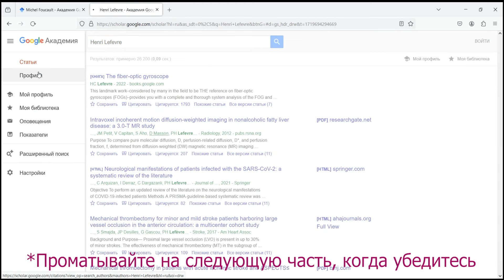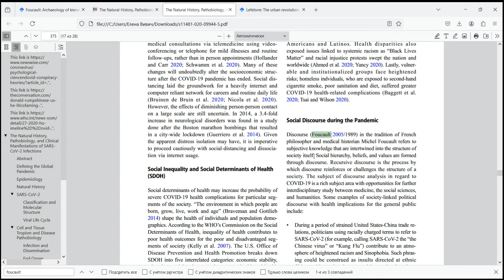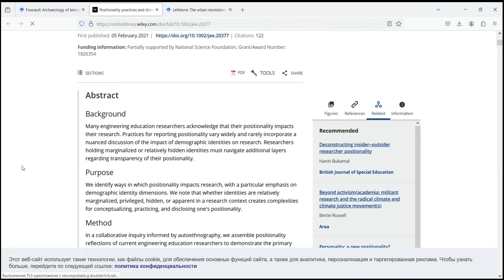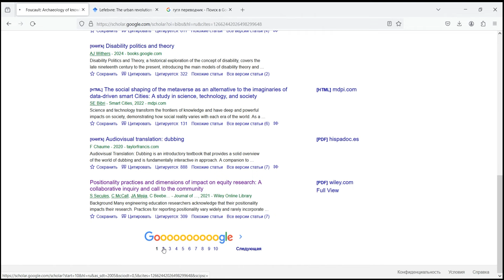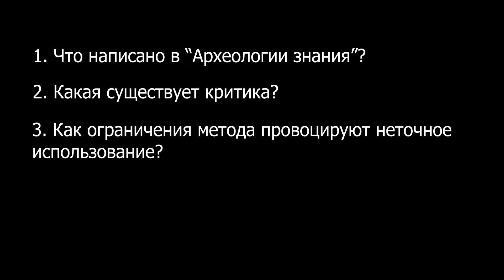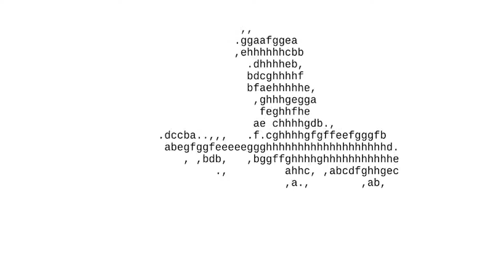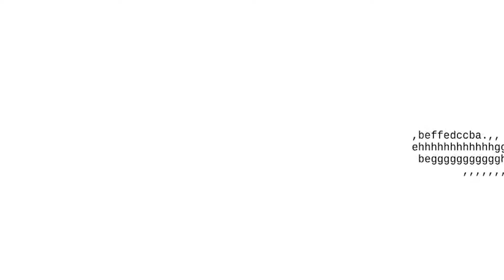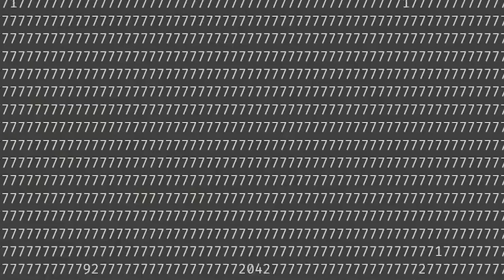Проклятый Фуко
Тут про то, что недобросовестно давать ссылку, если не читал книгу.

0:00 Введение
1:11 "Эффект Фуко"
2:21 Проверка цитирований Фуко на scholar.google
7:40 Постановка вопроса
9:17 Что написано в "Археологии знания"
12:23 Схематично: дискурс, дискурсивная формация, высказывание
14:08 Проблемы метода археологии знания
16:42 Аргумент 1: отсутствие теории знака
20:50 Аргумент 2: функция выбора